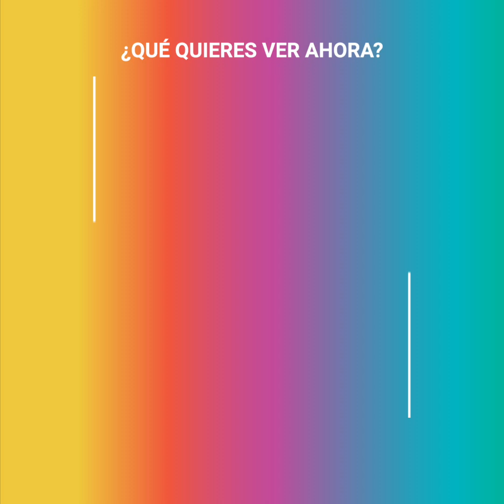La "gemela" de Kim Kardashian que agotó su paciencia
"No intentes copiarme, nunca serás feliz". Nadia Sawalha es una presentadora que pasa los días copiandole a su hermana gemela, Kim Kardashian. Sin embargo, las bromas han pasado todo límite y tendrá que pagar las consecuencias.